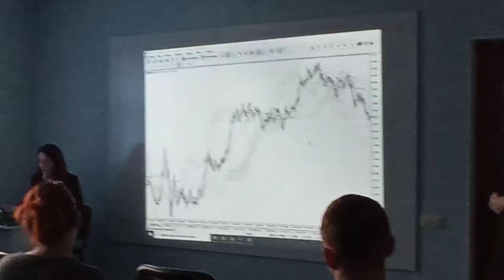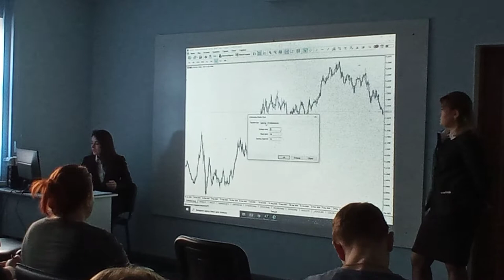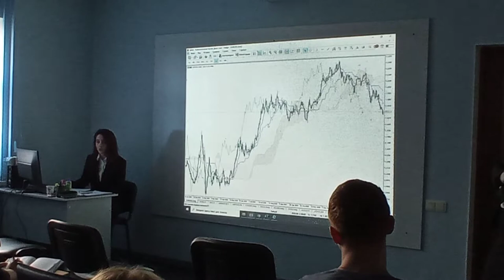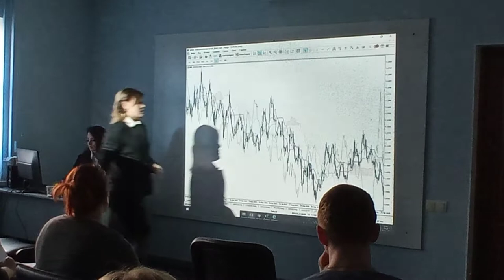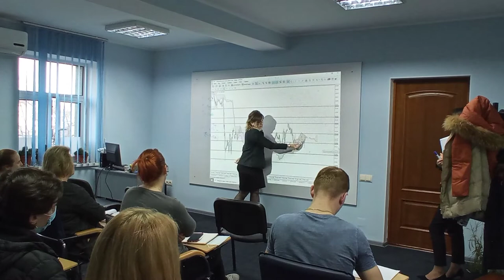Master Class: Ichimoku - adaptarea strategiilor în dependență de scop